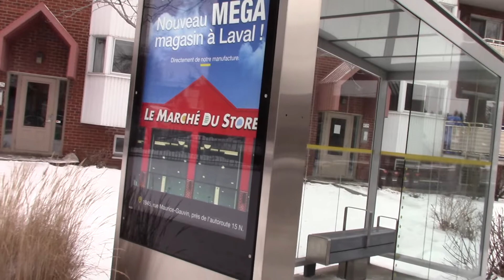Boulevard Notre dame est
Montréal 30 décembre 2021